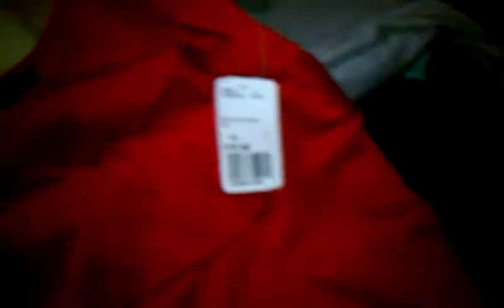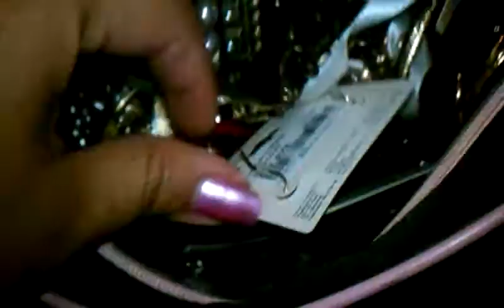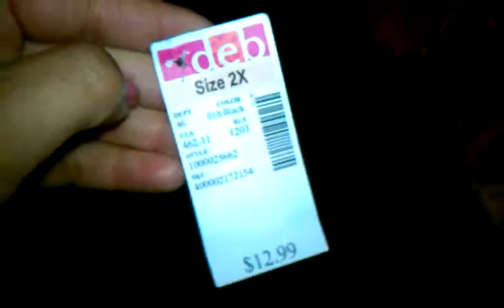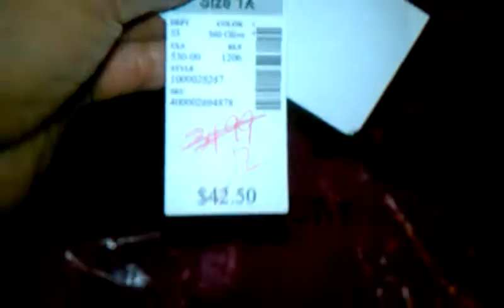Getting Ready for My Trip to Miami plus Meet as well;)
Miami trip with my girls. I got half of my stuff ready cant wait:P

Follow Me In Twitter and Instrigram = fannypassion90